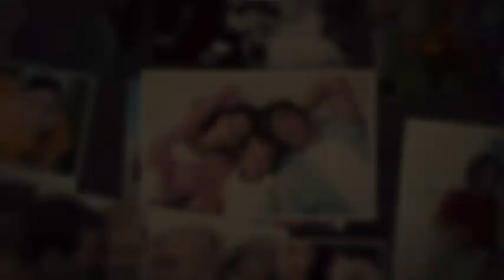Projeto After Effects Exclusivo 1134 [Shine Video]